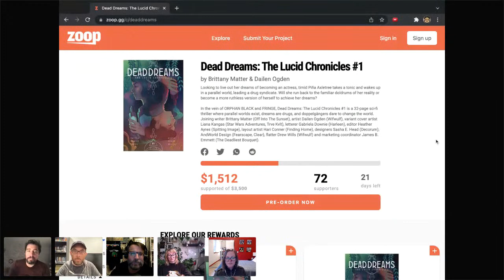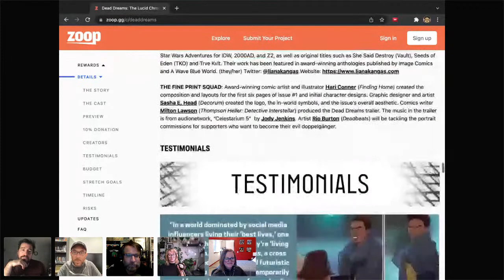Comic Book Club: Brittany Matter, Dailen Ogden And Jarrett J. Krosoczka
On this week's live broadcast, we're welcoming guests Brittany Matter and Dailen Ogden ("Dead Dreams: The Lucid Chronicles") + Jarrett J. Krosoczka ("Lunch Lady")!